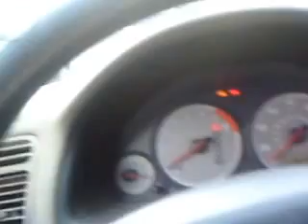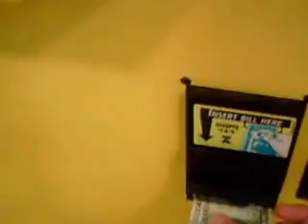Three Circus Hello Kitty Wins from the Mall Claw Machine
Ever since the vendor made the claw not so weak anymore I haven't been able to resist playing for more circus kitties! They are so difficult to win anywhere else I had to get in while the gettings good. :P